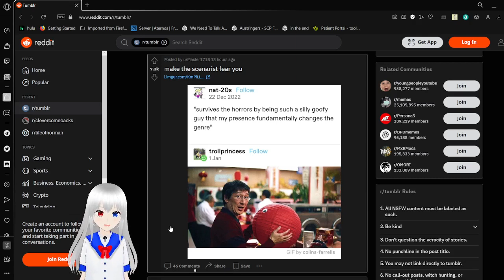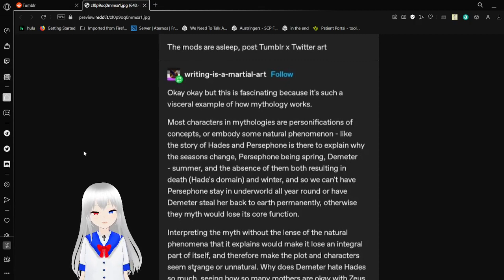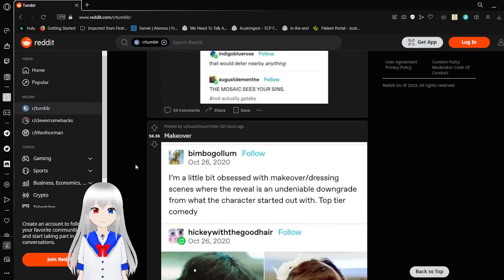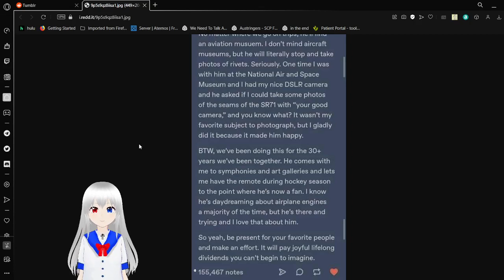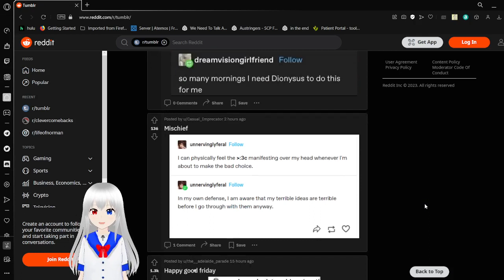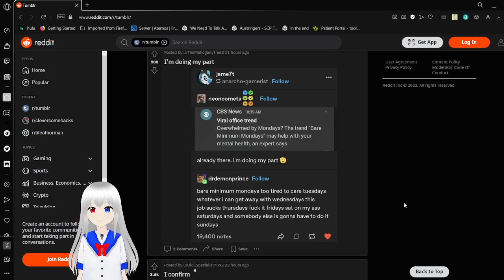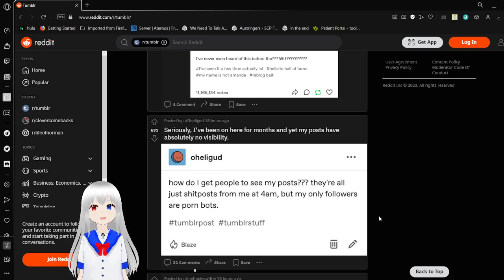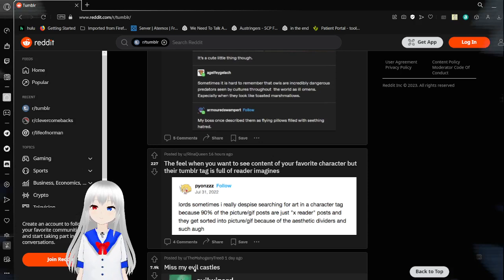ono haku, she's tumbling again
wheeeeeeee